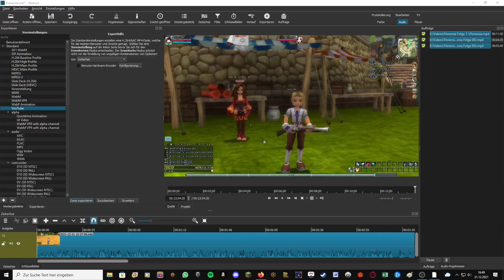Florensia| Folge #005 - Und plötzlich ist das Internet weg